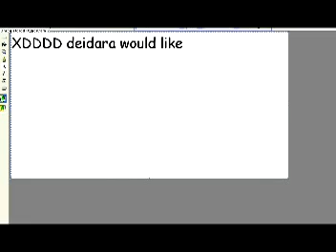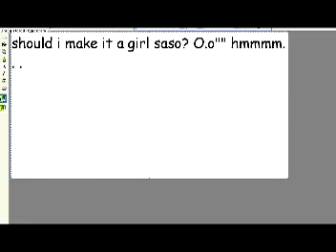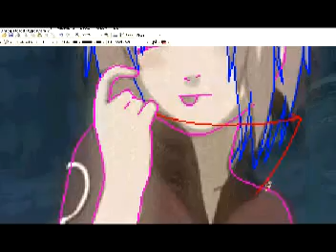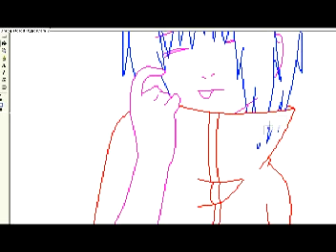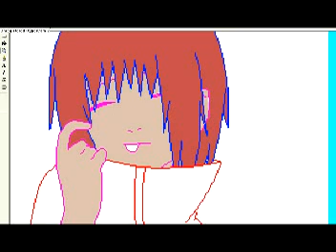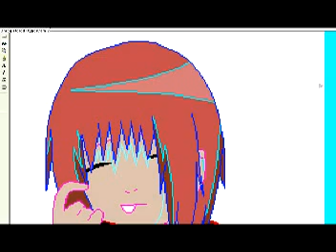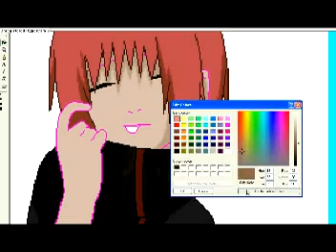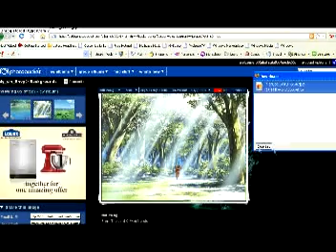editing girl saso-chan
haha if sasori WAS a girl i bet deidara and her would be a couple X3 a very cute couple to ^^
sasori and deidara: = = shut up puppet
me: sasori and deidara sit- pulled bk by sasori with hes chakra-
sasori: say another word and you'll become one of MY puppets that dont talk!!got it?!
me: o.o -nods-

asking XDD

1. why was there a picture of a condom? XD

i found the picture and i wanned to use it XDD

2.  you where in a meting? what kind of meting?

an akatsuki meting ._. is an xat thing okay!! and is all pein's fault he called the meting =3=

i do NOT NOT NOT NOT NOT OWN ANYTHING IN THIS VIDEO!!! NOTHING IS MINE!!!